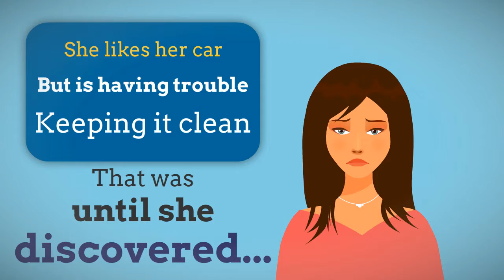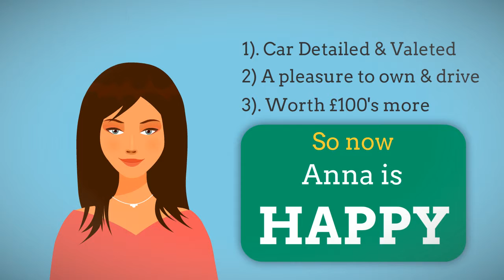D.W.Detailing & Valeting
"We Take Pride in Your Car"